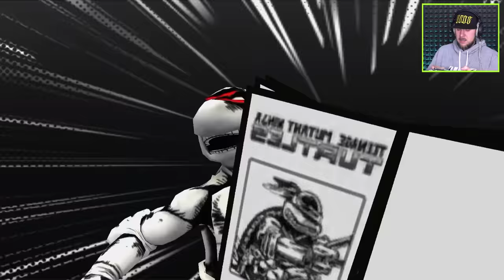Teenage Mutant Ninja Turtles LEGENDS Episode 35 Story Mode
In this episode of teenage mutant ninja turtles on mobile we return to the world of tmnt but we have to start our missions from the start!! we got our first platinum character but which one was it? watch to find out.

Bros vs Foes!

With his brothers pulled through a Kraang Dimension X portal, Leonardo must recruit the Ninja Turtles’ allies and foes alike before it’s too late.

Hang on to your shells!

ORIGINAL NINJAS: Explore the Turtles universe with an All-New Original story. Battle your way through 7 chapters and over 70 stages to take on the baddest of bosses – Shredder, Kraang and more!
RESPECT THE SHELL: For a limited-time, play and experience an all-new chapter based on this summer’s blockbuster, Teenage Mutant Ninja Turtles: Out of the Shadows! When their recon mission goes awry, the Turtles must take on the Foot Clan and favourite bad boys Bebop and Rocksteady! Fight to win and collect these exclusive characters!
TURTLE POWER: Help Leonardo as he takes on the Kraang army to save his brothers and fellow mutants. Play alongside Leonardo in a 5-on- 5 battle with your favorite TMNT characters.
MUTANT MAYHEM: Collect and level up over 30 TMNT characters! Train them to learn their super sweet moves and build your Turtle-rrific team! Don’t forget to pack your freezer for Ice Cream Kitty!
SHRED ALERT: For the very first time, fight the Kraang as a Ninja Turtle friend… or FOE! Collect and play as Tiger Claw, Rocksteady, Bebop, and more. Create strategic teams and take on the Kraang!
FOOD FIGHT: Collect daily prizes and card packs to enhance your team!
WE RUN THIS TOWN: Fight against the Kraang in the Ninja Turtles’ favorite locations from the TV show, including Dimension X, the sewers and the classic New York City rooftops!

Super Gaming Family is a family gaming channel like fgteev, kidcity, FV Family and more, we do gameplays, challenges, vlogs but mostly just have fun (just like mr. beast) and play games and maybe even look for youtube trending gameplays to add some fun new game for you to all enjoy, we mostly love wwe and play alot of 2k games like channel denkops, bde, yvbe but if your looking for wwe news then channels like smacktalks, Wrestlelamia are awesome places to check out. Hope you all have fun with watching our new console and pc gameplays and enjoy your fun over here with super gaming family.

Our gaming recording setup is the newest nvidia gpu, elgato 4k pro, ps5, xbox series x, new mics best for youtube, sony camera, canon camera, video editing software, the fastest ssd memory for quick time, led lights, sometimes greenscreen background for videos, corsair keyboard, corsair mouse, razer laptop and thats the main things we have for our gaming setups but we do house tours sometimes so you can see all the gadgets we have and more.